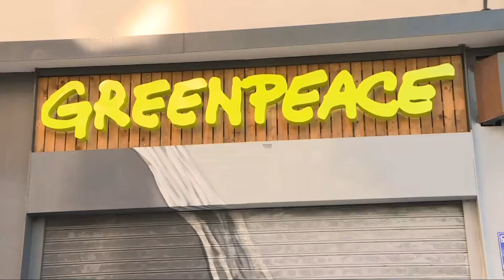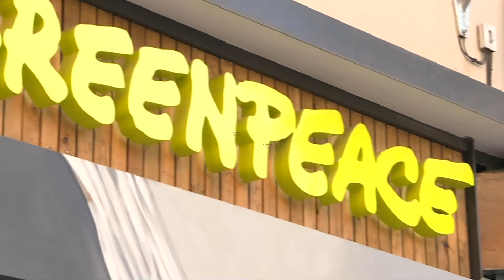La sede de Greenpeace en Madrid aparece vandalizada con simbología nazi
La sede de Greenpeace en Madrid apareció ayer viernes vandalizada con insultos, esvásticas y el símbolo falangista del yugo y las flechas.